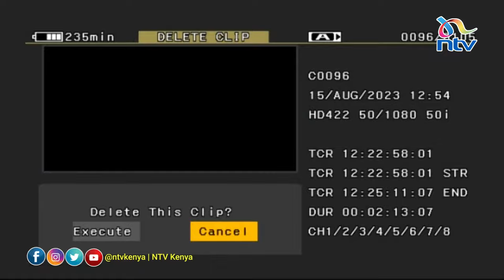Senator Mandago in Court over Finland Scholarship Saga